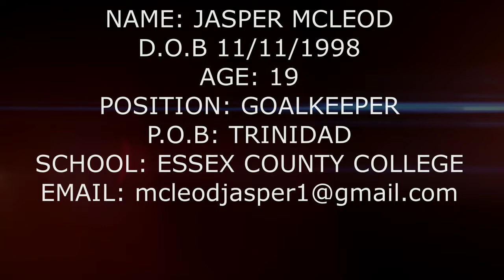Jasper's Highlights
Jasper Mcleod (Goal Keeper) Game Highlights